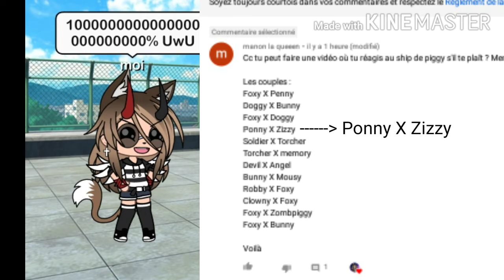Je réagis à des ship ;-; ( demander par une abonner)